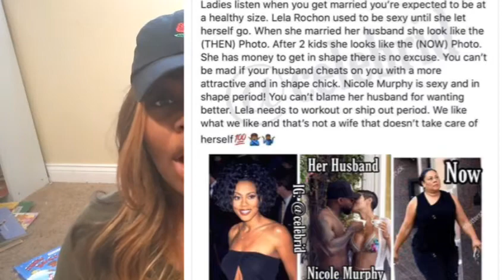Let’s talk about Lela Rochon &Nicole Murphy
Social media is buzzing about Nicole Murphy caught kissing actresses Lela Rochon husband Antoine Murphy but it seems people have more to say about her weight than her trifling husband. Let’s talk about it.